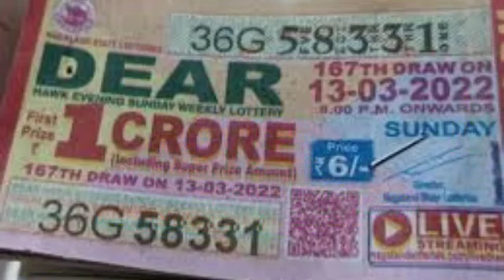6 রাশি 18 ই সেপ্টেম্বর গণেশ চতুর্থী 501 বছর পর দুর্লভ তিনটি যোগ সাফল্যের চূড়ায় আরোহণ একাই 💯